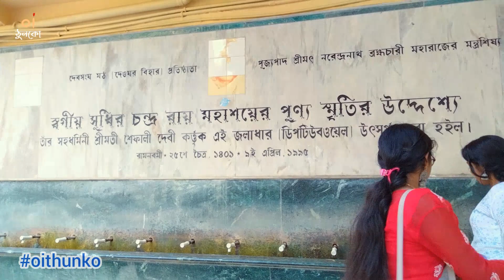আদ্যাপীঠ মন্দির - 2023 | Dakshineswar - Kolkata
Welcome 🙏 ( YouTube Channel @oithunko )
It Is Bengali Blog Channel.
Hello!  I'm Partha, It Is MY Daily Blogging Channel.
Will Share MY Life Moments With Everyone.

🧿 Location Link : দক্ষিণেশ্বর
🧿 Time Stamps : This Video